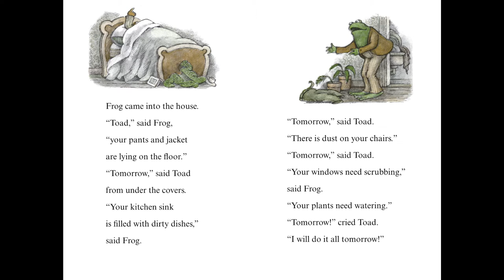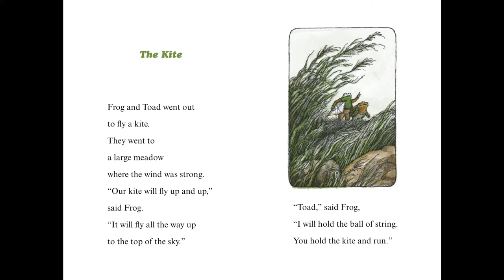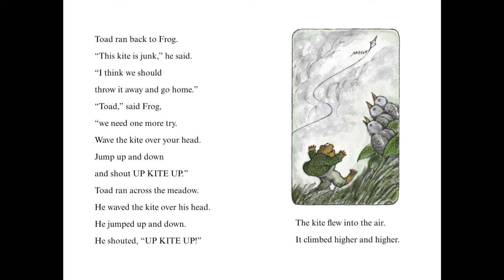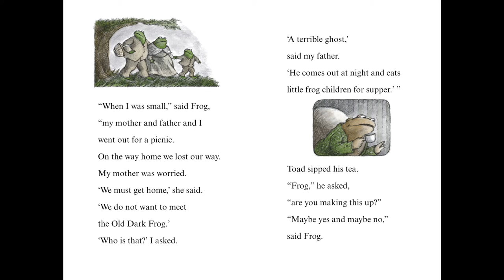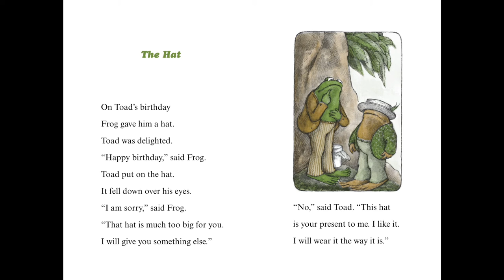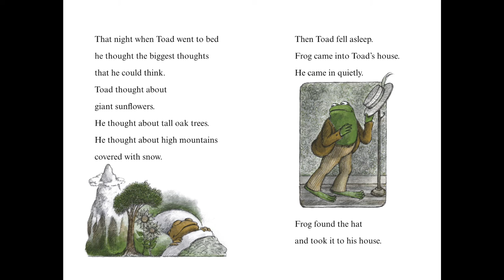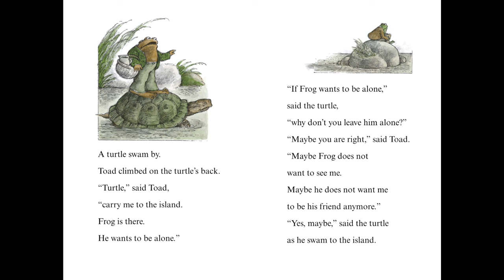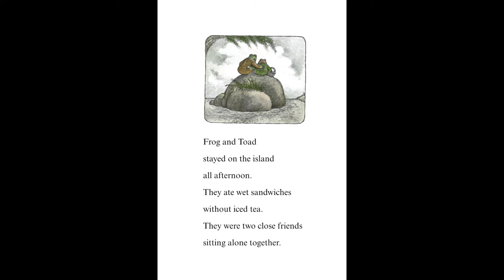Days with Frog and Toad by Arnold Lobel HD READ ALOUD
This is a work of love for my students and children. I do hope you enjoy. Days with Frog and Toad by Arnold Lobel Copyright Harper Collins